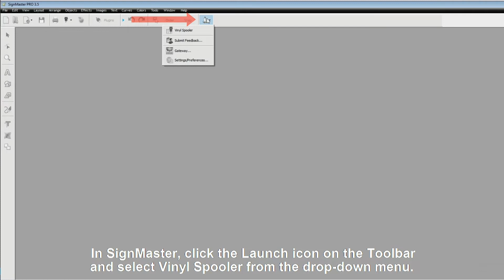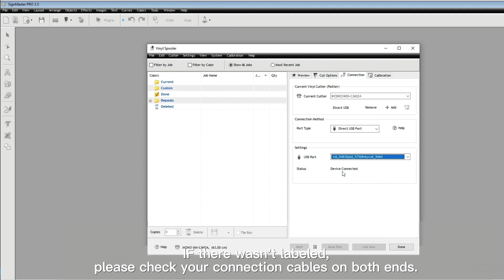How to set USB Cable connection for cutting plotter in Signmaster?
Detail steps for USB Cable connection for cutting plotter in Signmaster.